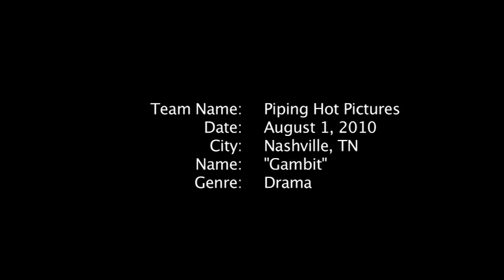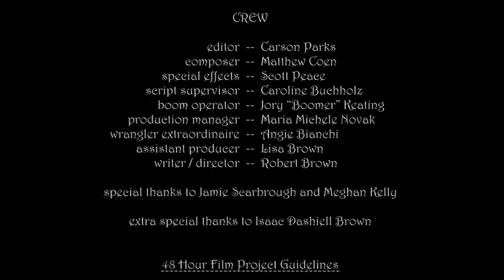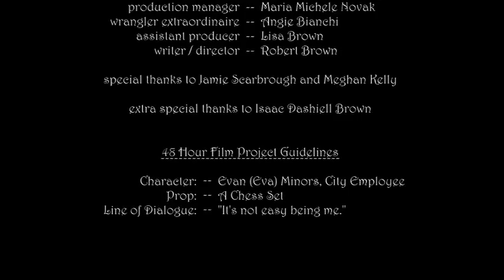"Gambit"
This is my entry into the 48 Hour Film Fest, 2010 Nashville.